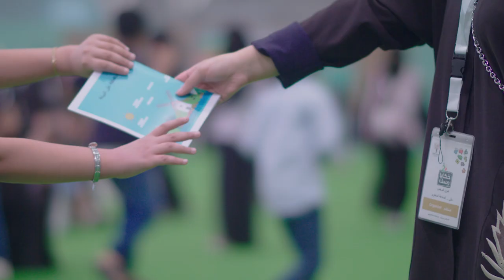حكايا مسك 2 | اليوم السادس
حكايات ملهمة نتنقل فيها بين عوالم الإبداع في الرياض، ونستعرض هنا تفاصيل اليوم السادس من فعالية ⁧‫حكايا مسك‬⁩ والتي تقام للمرة الثانية في مدينة الرياض في الفترة 22-28 ذو القعدة 1438هـ الموافق 14-20 أغسطس 2017.

"حكايا مسك" مهرجان المحتوى الإبداعي، ورعاية فنون صناعة القصة والسرد كتابةً ورسمًا وتحريكًا وإخراجًا، تتوقف الحكاية مرة أخرى في الرياض لتحتضن إبداع الشباب في مساحة مفتوحة تلتقي فيها الموهبة بالتجربة، والشغف بالحكايا.